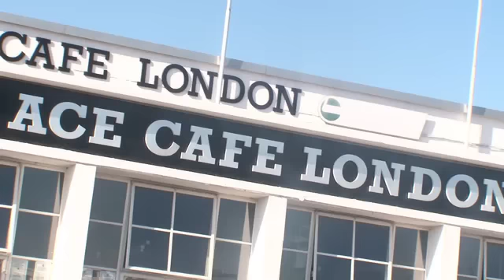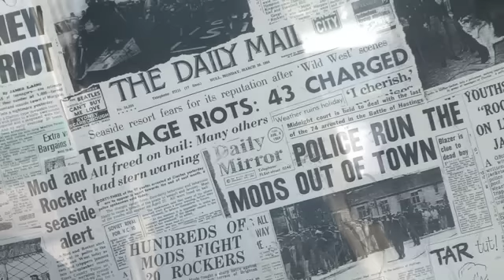Freddie Cowan Vs Graham Coxon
To celebrate their feature in the current issue of NME, we catch The Vaccines guitarist meeting with the Blur legend in London, where they chat about guitars, production technique and more.